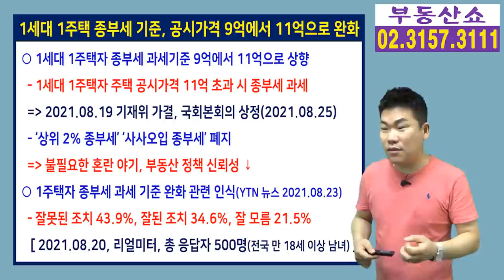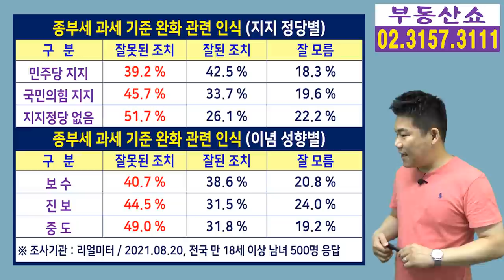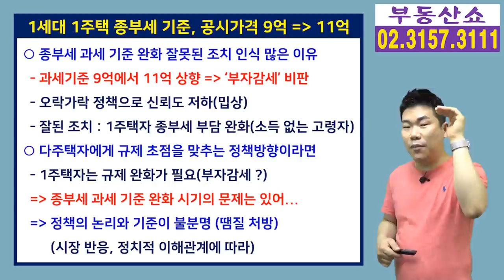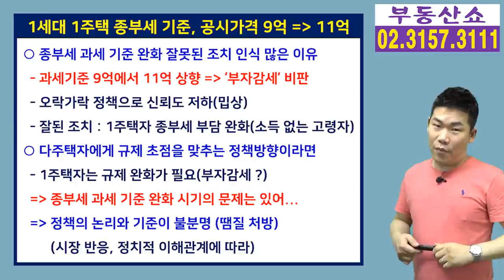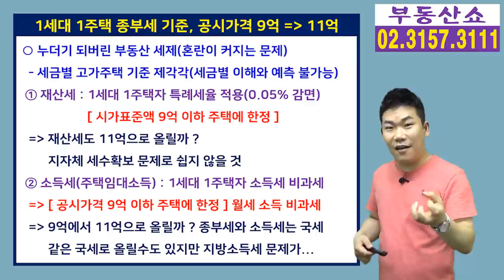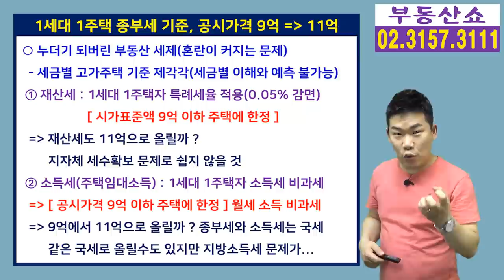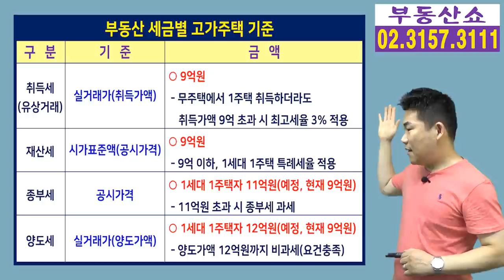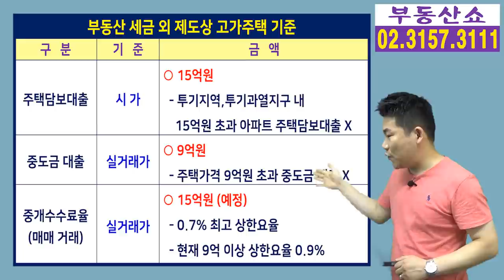1주택자 종부세 기준 9억에서 11억으로 완화! 세금별 고가주택 기준은 ?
1세대 1주택자의 종합부동산세 과세 기준이
공시가격 9억 초과에서 11억 초과로 완화 됐습니다.
1주택자의 종부세 부담을 덜어주기 위해
상위 2%만 과세시키자는 말도 있었습니다만
결국 과세 기준 금액을 올리는 쪽으로 결론을 지었습니다.
물론 국회본회의 과정이 남아있긴 합니다만
큰 이변이 없는 한 그대로 가결되지 않을까 싶은데요,
자세한 내용과 함께 문제점은 무엇인지 알아보겠습니다.